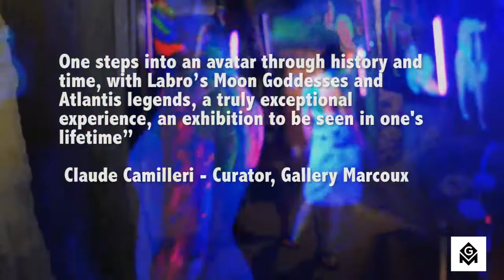Labro Paris UV Collection ~ Lamina in the War Shelters Gozo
One steps into an avatar through history and time, with Labro's Moon Goddesses and Atlantis legends, a truly exceptional experience, an exhibition to be seen in one's lifetime" Claude Camilleri - Curator, Gallery Marcoux